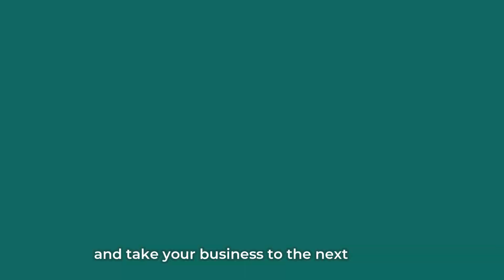Transform Your E-commerce Business: Stay Ahead of the Competition! 🏆🚀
Are you looking to optimize your online store, improve customer experience, and increase sales? Get ready for a game-changing solution from Wisoft that will help you stay ahead of the competition and grow your business like never before! 🎥